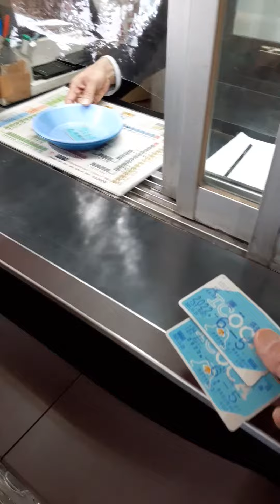2022年1月5日 振替輸送で山電東二見から乗り継いで、阪急岡本で下車（定期券はJR魚住から摂津本山）